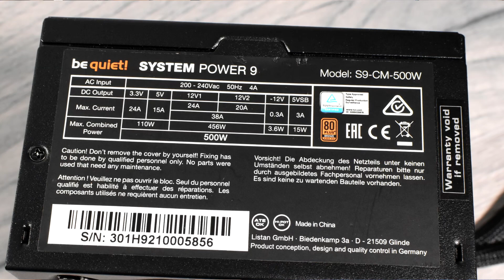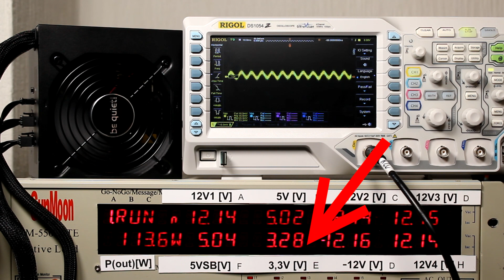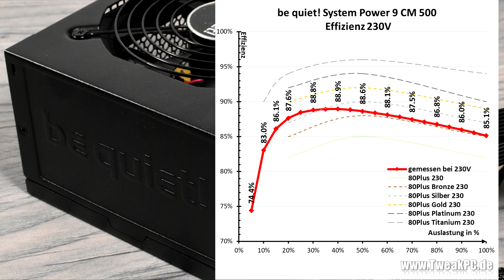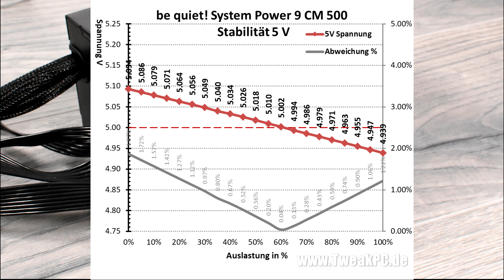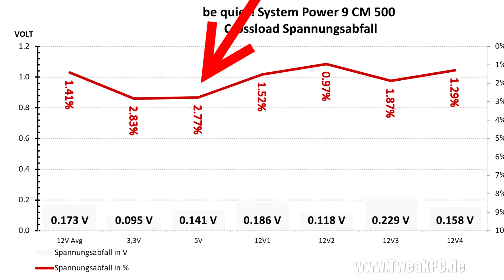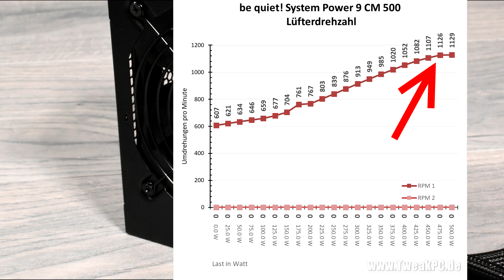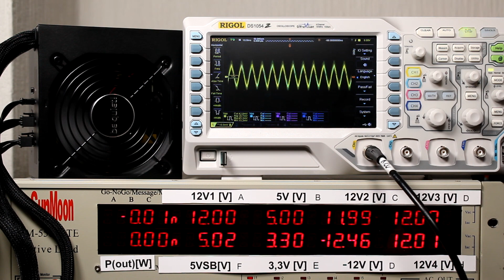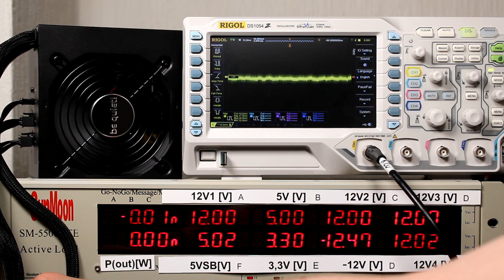Be quiet! System Power 9 CM Netzteil Test - 500W Leistung, günstig und modular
Das neue System Power 9 CM bietet DC/DC Technik, Kabelmanagment  und ein 80 Plus Bronze Zertifikat für denn kleinen Geldbeutel.  Was genau das neue System Power 9 leistet, wir zeigen es euch in unserem Test!
00:00 Intro
01:50  Kabelausstattung
02:32  Spezifikationen
03:10  Schutzschaltungen
04:58  (SCP Test)
05:15  Wirkungsgrad
06:04  Spannungen
07:05  Crossload
08:20  Restwelligkeit
08:55  Lautstärke
09:38  Temperaturen
10:58  Fazit

Hier kaufen: Amazon*